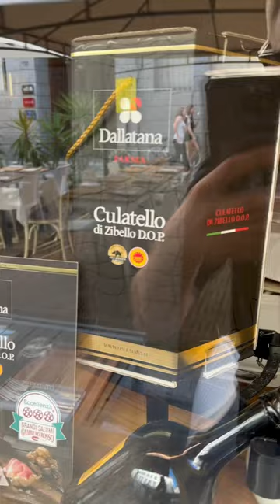Краткий гайд о том что можно съесть и куда зайти в Парме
📍Da Pepèn
Vicolo Sant’Ambrogio, 2/C, 43121 Parma PR, italia

📍La Prosciutteria
Str. Luigi Carlo Farini, 9, 43121 Parma PR, Italia

📍Salumeria Garibaldi Srl Parma
Str. Giuseppe Garibaldi, 42, 43121 Parma PR, Italia

📍Osteria dei Servi
Piazza Ghiaia, 1, 43121 Parma PR, Italia

📍La Piadineria

📍Piadineria Carboni